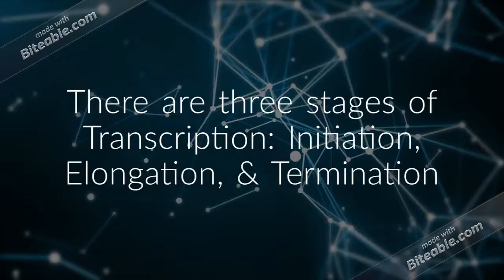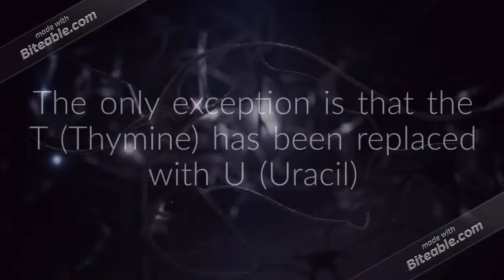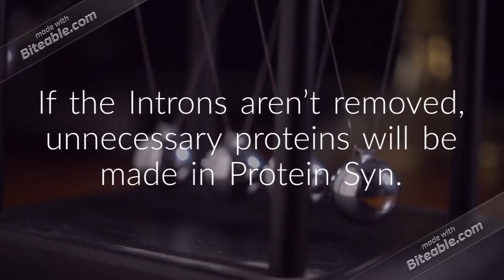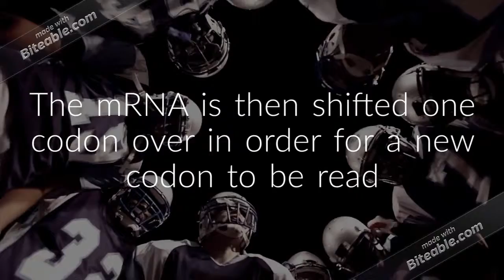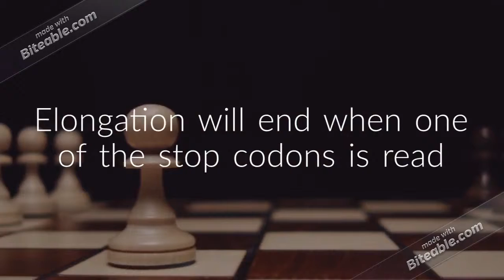Transcription, Translation, & Protein Synthesis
This project goes over what the steps of Transcription and Translation are.